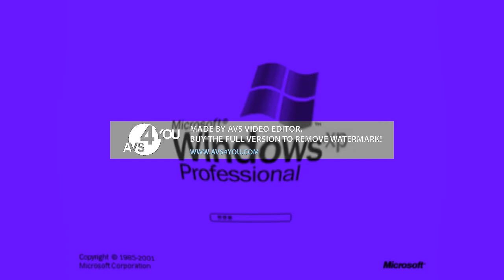Logos In Meta Major